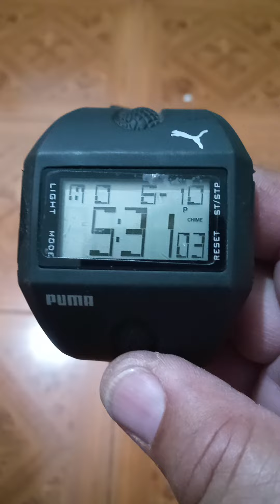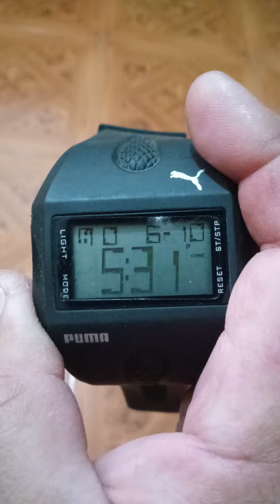reseña reloj PUMA digital 30 m copia caja y Correa en caucho serie 023 de hombre nuevo modelo china.